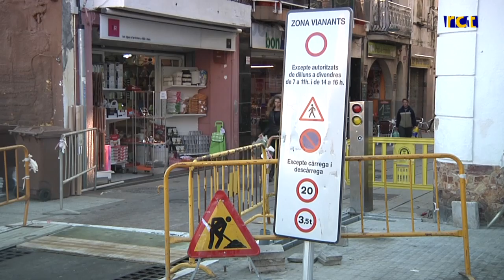Noves reixes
Les obres per aconseguir una solució definitiva a la canalització de les aigües pluvials del carrer Sant Joan han acabat. S'espera que ja no hi hagi més inundacions per culpa de les pluges en un carrer cèntric i comercial de la ciutat de Calella.